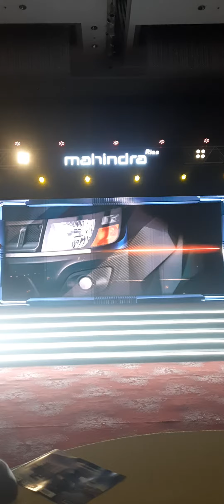Mahindra Supro launch at Pune